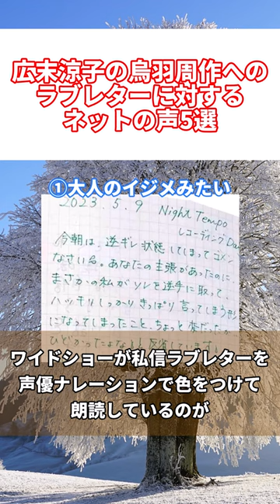広末涼子の烏羽周作へのラブレターに対するネットの声5選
▼音声